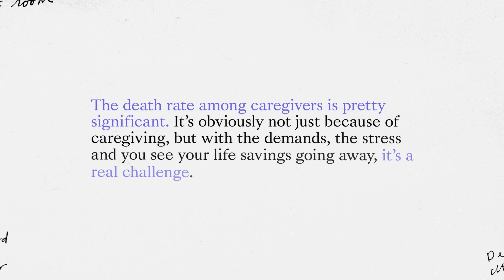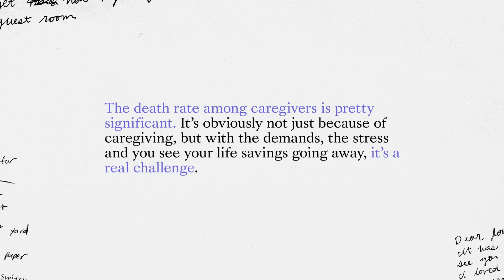Laura Gilbert — Stories of Financial Caregiving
When Laura Gilbert’s father died, she stepped in as a caregiver to her long distance, 97 year old mother.

After a tumultuous two years of weekly flights to Florida from Minnesota, burning through unplanned vacation days along with her own savings and caring for her own children, Laura felt the heavy weight that caregiving can often bring and made the decision to seek out her own support.

Watch her story and learn about how Laura found light and balance at the end of the caregiving tunnel.

There are an estimated 45 million Financial Caregivers in the US. But it's often a lonely job, with few places to turn for help. In Carefull's "Take Care Stories" series, you'll hear the stories of Financial Caregivers and learn more about their journeys.